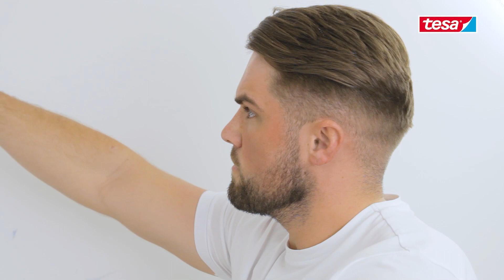tesa® Professional 4333 Präzisionskrepp Sensitive: Gemetrisches Muster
Erstellen Sie ein atemberaubendes Wanddesign: nur mit einem Abdeckband!
tesa Präzisionskrepp® Sensitive 4333 besteht aus einem reißfesten, extradünnen Spezialträger, beschichtet mit einer Acrylat-Klebmasse. Aufgrund des hochwertigen, sehr anschmiegsamen Trägermaterials werden präzise, randscharfe Farb- und Lackkanten erzielt. Außerdem läßt sich tesa Präzisionskrepp® Sensitive 4333 besonders leicht verarbeiten. Dank der speziellen, besonders untergrundschonenden Klebmasse lassen sich auch kritische und besonders empfindliche Untergründe, wie z.B. Decor-Tapeten und Altbeschichtungen bekleben, ohne dass diese beim Wiederablösen beschädigt werden.

Produkteigenschaften
- Für Malerarbeiten im Innenbereich, insbesondere für glatte und empfindliche Untergründe, wie z.B. Decor-Tapeten, Furnier-Fußleisten und Altanstriche
- Besonders leichte und effiziente Verarbeitung
- Extrascharfe, präzise Lack- und Farbkanten
- Ideal auch für anspruchsvollen Malerarbeiten